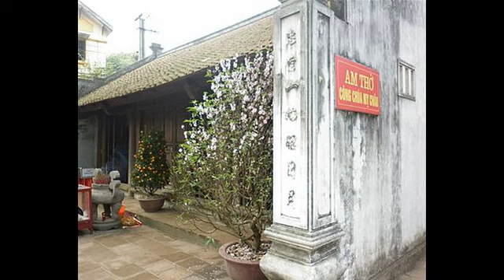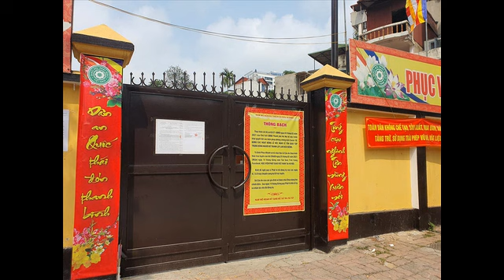CÁCH NHẬN DIỆN CHIÊM TINH GIA VỚI CÁC THẦY BÓI HIỆN NAY – TỬ VI BADUYVU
tuvi tuvilyso tuvidauso tuvivietnam phongthuy xemboi battu tutru xemtuong xemchitay tuvi2023 tuoihoi quymao2023Cách nhận diện Chiêm tinh gia / Tử vi gia với Thầy bói hiện này mời các bạn tham khảo 1. Sự “u mê”, tin vào bói toán không phải không có căn cứ Tin vào bói toán, đó là xu hướng tự nhiên của con người. Vì chúng ta thường tin vào những gì nghe thấy, nhìn thấy hoặc trải nghiệm được từ các sự vật, sự việc xung quanh. Thông tin đó thường xuyên diễn ra, lặp đi lặp lại nhiều lần, lâu ngày, sẽ đúc kết thành 1 thứ “quan niệm” đi sâu vào tiềm thức con người. Hiện nay, khi vào một cửa hàng sách hay một trang web trên mạng, không khó để thấy các chủ để tạp nham hổ lốn được trình bày lẫn lộn vào với Chiêm tinh/ Tử vi như “bói toán”, “bói tình yêu”, “xin quẻ dịch/ bói dịch/ kinh dịch/ chu dịch”, “xin xăm”, “xem chỉ tay”, “coi tướng số”, “thần số học”, “bùa ngải, ma quỷ”... Thực ra, Chiêm tinh/ Tử vi và Bói toán là 2 lĩnh vực hoàn toàn khác nhau. Dưới đây là những điểm phân biệt để bạn đọc dễ dàng hiểu được sự khác nhau đó. 2. Phân biệt khái niệm về Bói toán với các môn khoa học - Bói toán Bói toán (fortune-telling) là những thủ thuật để tìm kiếm thông tin về quá khứ, hiện tại và nhằm mục đích dự đoán tương lai của một người bằng những phương thức mang tính chất ngẫu nhiên, như gieo quẻ, xòe bài (với các lá bài tây), rút thăm, dùng đồng tiền âm dương, thời gian, không gian, tạo ra những quẻ Dịch... từ đó suy ra cát hung, tốt xấu.